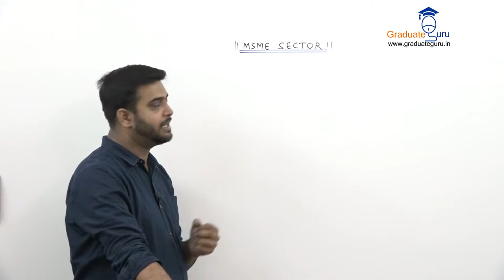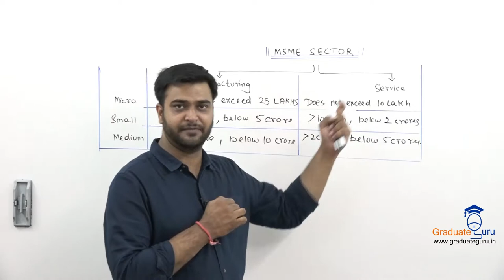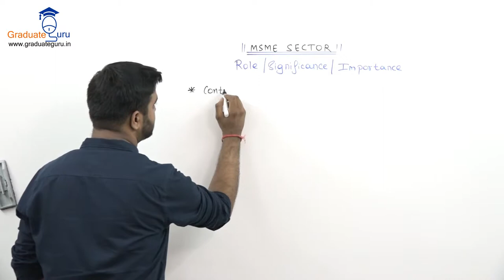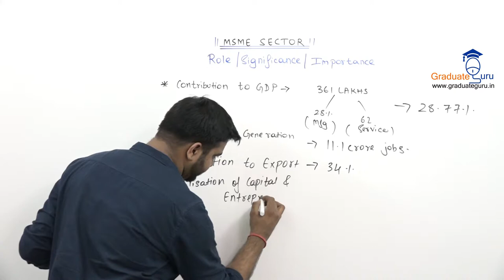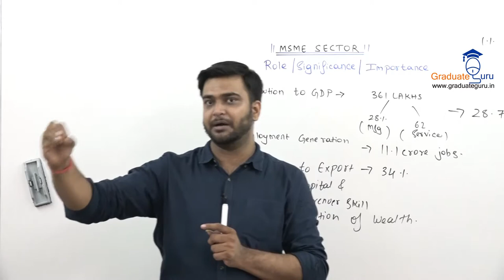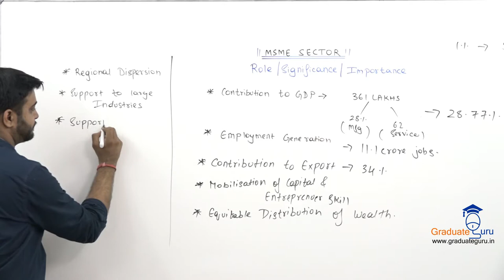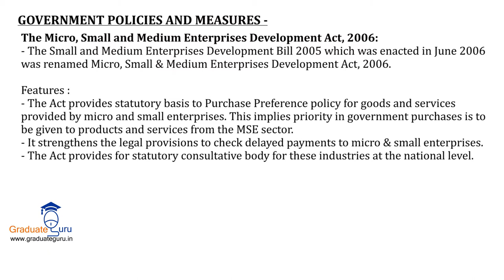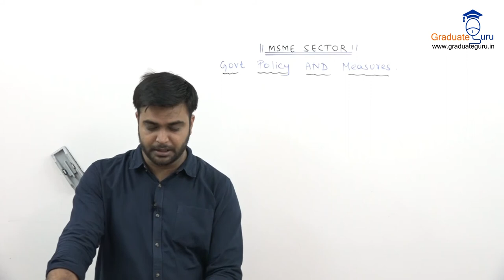11 MSME Sector